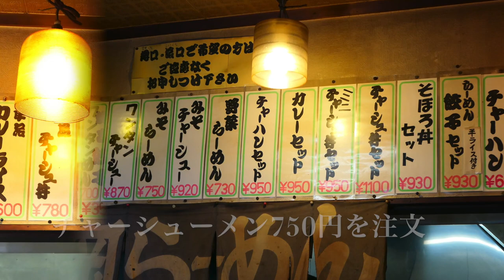竹岡ラーメンバイパス店で竹岡ラーメンを食す ＃169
木更津にある竹岡ラーメンのバイパス店に行ってきました、明るく元気なお店の方に元気をもらい、美味しくいただきました。